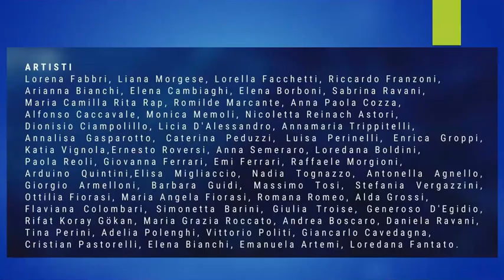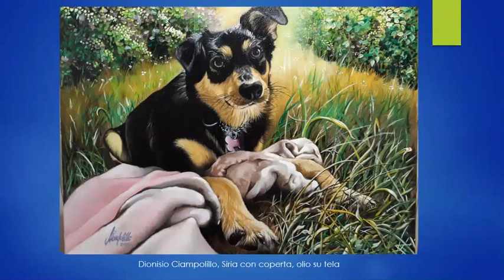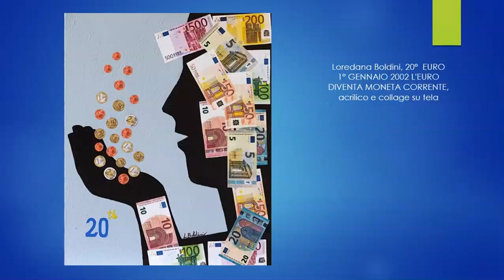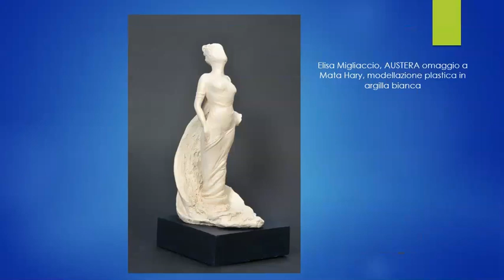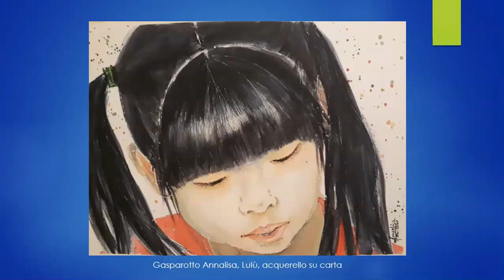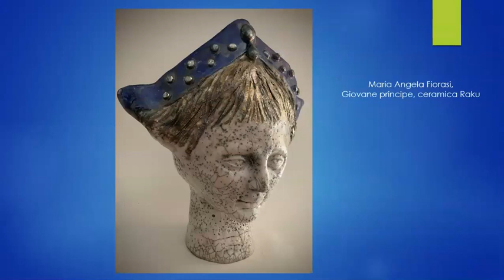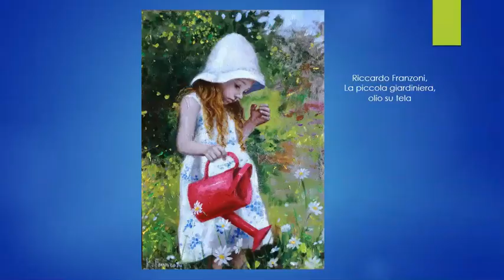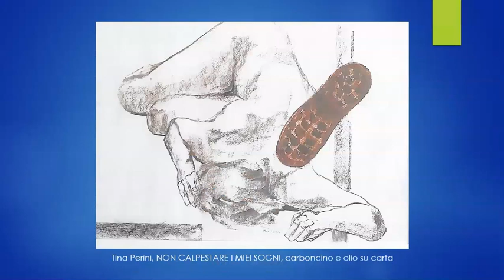VIRTUALmenteARTE mostra collettiva online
VirtualMenteArte la nuova mostra collettiva promossa da Art is line blog con oltre duecento opere.